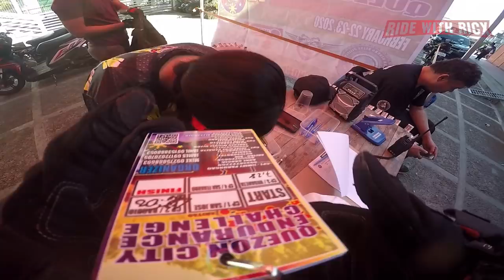1st Finisher | 650KM Quezon City Endurance Challenge V2 | RIDE with RICX | CFMOTO NK400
Wazzup mga tsong! Finally nakatapos rin tayo ng ating very first experience of Endurance Riding Challenge. Syempre gamit natin ang CFMOTO 'Luna' NK400 natin sa 650km Quezon City Endurance Challenge v2.

Salamat sa lahat ng supporta niyo mga tsong! Nadali natin mga tsong ang first place! Syempre hindi mangyayari yun ng wala ang inyong buong suporta!